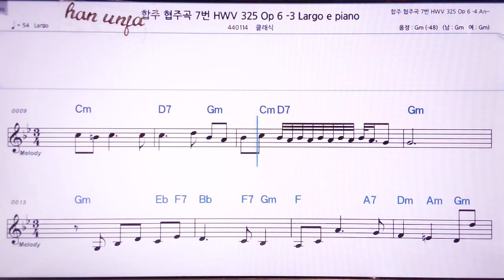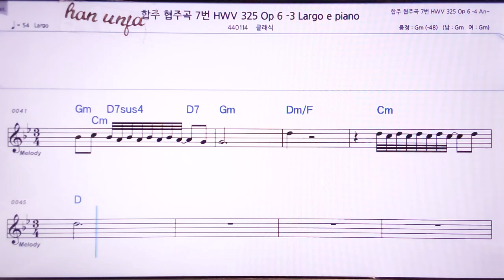💖헨델 협주 합주곡8-3 악장/클래식 👍MR,노래방, 악보, 코드,Karaoke With Sheet Music